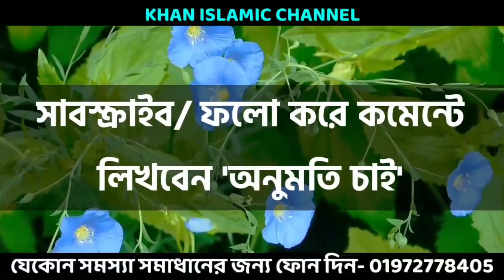এই নকশা যে কাউকে আপনার গোলাম বানিয়ে দেবে শুধু তার নাম লিখে দিন - 5 মিনিটে ভালোবাসা নিজে Call করবে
কাজ করার আগে অবশ্যই আমার অনুমতি নিয়ে কাজ করবেন কেউ আমার অনুমতি ছাড়া কাজ করবেন না! অনুমতি শুধু তাদেরকেই দেওয়া হলো যারা এই ভিডিও টা ৫০ জনের কাছে শেয়ার করবে।

✰আর কাজ করতে না পারলে কিংবা যেকোনো সমস্যার সমাধান পেতে যোগাযোগ করুন➤

This YouTube channel may use some copyrighted materials without specific authorization of the owner but contents used here falls under the x"Fair Usex" as described in The Copyright Act 2000 Law No. 28 of the year 2000 of Bangladesh under Chapter 6, Section 36 and Chapter 13 Section 72.

ভিডিও সার্চ---

নাম দিয়ে বশীকরণ,
বশীকরণ করার উপায়,
বশীভূত করার সহজ উপায়,
বশীভূত করার তাবিজ,
কুফরি বশিকরন,
মন্ত্র দিয়ে বশীকরণ,
সহজ বশীকরণ টোটকা,
সহজে বশ করার উপায়,
মেয়েদের সহজে বশ করার উপায়,
সহজ বশীকরণ মন্ত্র,
সহজ বশীকরণ পদ্ধতি,
সহজ বশীকরণ,
সহজে বশীকরণ,
বশীকরণ টোটকা,
কুফরি কালাম,
কুফরি বশিকরন,
বশিকরন মন্ত্র বাংলা,
বশিকরন মন্ত্র তন্ত্র,
বশিকরন মন্ত্র ভিডিও,
মেয়ে বশিকরন মন্ত্র,
ছেলে বশিকরন মন্ত্র,
স্ত্রী বশিকরন মন্ত্র,
বাংলা বশিকরন মন্ত্র,
পুরুষ বশিকরন মন্ত্র,
বশিকরন করার উপায়,
নারি বশিকরন মন্ত্র,
নারী বশিকরন মন্ত্র,
বশিকরন সহজ উপায়,
বশিকরন মন্ত্র,
বিবাহিত নারী বশিকরন মন্ত্র,
নাজায়েজ ভাবে বশিকরন,
মেয়ে বসে আনার মন্ত্র,
নারী বশীকরণ মন্ত্র,
বিবাহিত নারী বশীকরণ মন্ত্র,
দূর থেকে বশিকরন মন্ত্র,
বশিকরন নকশা,
নকশা দিয়ে বশীকরণ,
নারী বশীকরণ,
বশিকরন তাবিজ,
বশীকরণ তাবিজ,
বশিকরন মন্ত্র,
বশীকরণ টোটকা,
বশীকরণ দোয়া,
নারী বশিকরন সহজ উপায়,
বশিকরন সহজ উপায় নাম দিয়ে,
বশিকরন কুফরি নকশা,
বশীকরণ করার কৌশল,
প্রেমিক প্রেমিকা বশীকরণ করার উপায়,
মেয়ে বশিকরন মন্ত্র হিন্দু,
বশিকরন মন্ত্র,
বশিকরন নতুন ভিডিও,
১ দিনে বশীকরণ করার উপায়,
প্রেমিকাকে বশ করার মন্ত্র,
নারী বশিকরন মন্ত্র,
নারী বশীকরণ টোটকা,
নারী বশীকরণ ভিডিও,
নারী বশ করার সহজ উপায়,
নারী বশীভূত,
নারী বশিকরন তাবিজ,
নারী বশীকরণ দোয়া,
নারী বশিকরন নকশা,
মেয়ে বশিকরন নকশা,
মেয়ে বশিকরন,
পুরুষ বশিকরন নকশা,
সহজ বশীকরণ মন্ত্র,
খেলা করার নকশা,
তন্ত্র মন্ত্র বিদ্যা,
তাবিজ দর্পণ,
তাবিজ দর্পণ ভিডিও,
তাবিজ দর্পণ নতুন ভিডিও,
তাবিজ দর্পণ বশীকরণ,
nari vashikaran,
nari bos korar,
nari bosikoron,
nari bosikoron montro,
nari bosikoron korar upay,
nari bos korar montro,
nari bosikoron totka,
nari bosikoron montro,
 boshikoron in bengali,
tabij koboj shikkha,
tabij koboj,
bosikoron totka,
purush boshikoron,
photo diye vashikaran,
mobile chobi diye boshikoron,
mobile number diye bosikoron,
mobile photo diye bosikoron,
mobile no diye bosikoron,
wazifa for love on photo,
love on photo,
photo with love,
love boshikoron,
love vashikaran,
vashikaran love,
wazifa for love back,
মেয়ের ছবি দিয়ে বশীকরণ,
bosikoron,
বশীকরণ মন্ত্র,
ছবিতে ফু দিয়ে বশীকরণ,
বশীকরণ,
মেয়ে বশিকরন,
বিবাহিত নারী বশিকরন
বিবাহিত নারীকে বশ করার মন্ত্র,
নাম দিয়ে বশিকরন,
bosikoron bangla,
boshikoron montro bangla,
vashikaran,
dur theke bosikoron,
vashikaran taweez,
vashikaran taweez bangla,
vashikaran taweez video,
nari vashikaran taweez,
mohini vashikaran taweez,
online vashikaran taweez,
muslim vashikaran taweez,
boshikoron taweez,
bosikoron tabij,
taweez darpan boshikoron,
bosikoron tabij bangla,
boshikoron tabiz bangla,
bosikoron tantrik,
basikoron,
basikaran,
তন্ত্র মন্ত্র বাংলা,
tantra mantra bangla,
tantra mantra,
তাবিজ,
ভালোবাসার তাবিজ,
প্রেমের তাবিজ,
ভালোবাসার দোয়া,
কুফরি নকশা,
বশীকরণ আমল,
কুফরী বশীকরণ,
 কুফরী নকশা দিয়ে মেয়ে বশীকরণ,
মেয়ে পটানোর বশীকরণ,
বশিকরন সহজ উপায়,
বশীকরণ মন্ত্র,
বশীকরণ 100 গ্যারান্টি,
বশীকরণ করার উপায়,
কিভাবে বশ করা যায়,
ভালোবাসার বশিকরন,
ভালোবাসা বশিকরন,
দূর থেকে বশীকরণ,
মেয়ে পটানোর বশীকরণ তন্ত্র মন্ত্র,
তন্ত্র মন্ত্র,
vashikaran, love tabiz, love taweez,
how to vashikaran,
how to vashikaran any person,
১ঘণ্টায় বশীকরণ,
5 ঘণ্টায় বশীকরণ,
বশীকরণ ভিডিও,
vashikaran video,
কিভাবে মেয়েদের বশীকরণ করা যায়,
মেয়েদের বশীকরণ মন্ত্র,
মেয়ে বশীকরণ,
islamic doa,
taweez darpan,
taweez darpan video,
motivational video,
spirituality,
তাওয়েজ দর্পন,
vashikaran bangla,
vashikaran hindi,
বশ করার দোয়া,
মেয়ে বশ করার দোয়া,
boshikoron tabij,
islamic bosikoron bangla,
vashikaran mantra,
vashikaran mantra bangla,
vashikaran mantra for love,
বশীকরণ কুফরি মন্ত্র,
দূর থেকে বশীকরণ,
দূর থেকে নাম দিয়ে বশীকরণ,
কুফরি বশিকরন,
ভালোবাসার মানুষকে বশীকরণ,
দূর থেকে ভালোবাসা,
শক্তিশালী বশীকরণ,
দ্রুত বশীকরণ,
মারাত্মক বশীকরণ,
প্রেমিকাকে বশ করার উপায়,
কিভাবে মেয়ে পটাতে হয়,
মেয়ে পটানোর উপায়,
bangla dua amol,
bangla video,
bangla waz,
৫ মিনিটে বশীকরণ,
১দিনে বশীকরণ,
valobasar tabij,
valobashar tabij,
tabiz,
bangla tabiz,
taweez,
tabij,
tabish,
taveez,